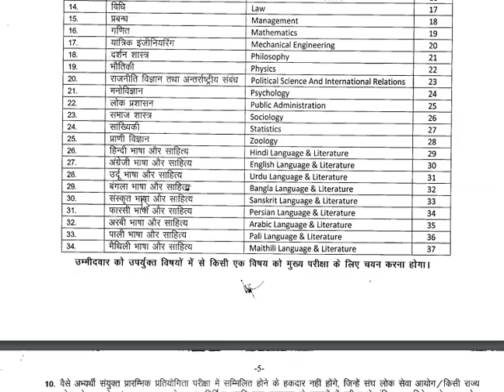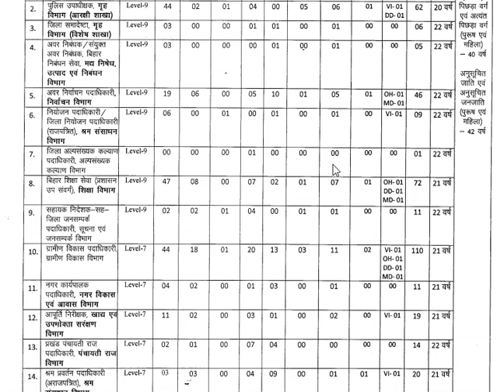BPSC के 65th notification के बारे में पूरी जानकारी !!BPSC |UPSC |UPPSC